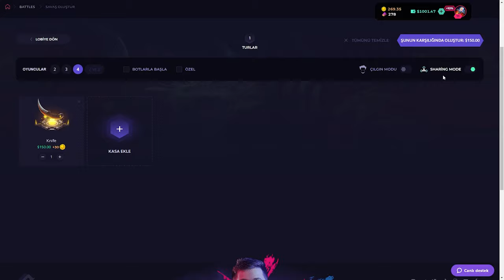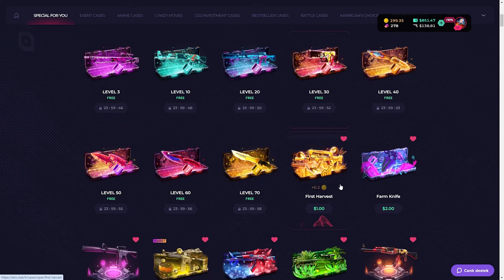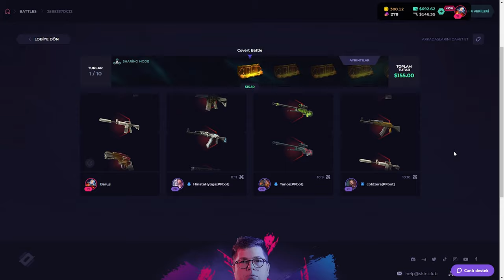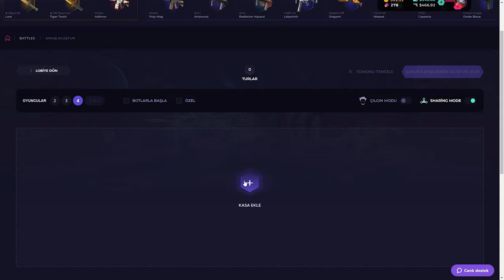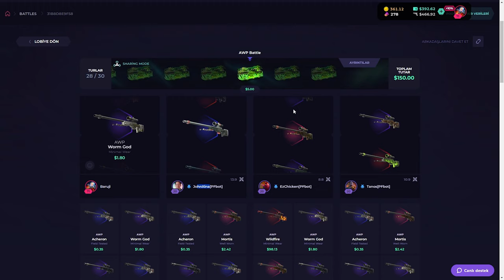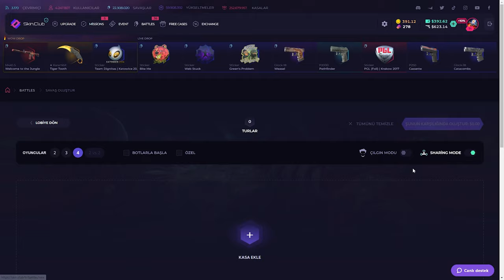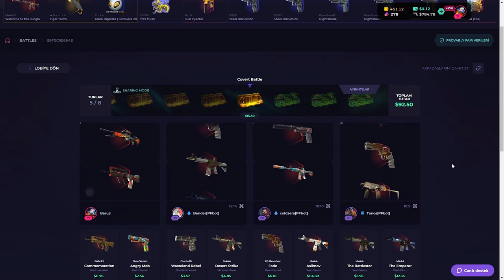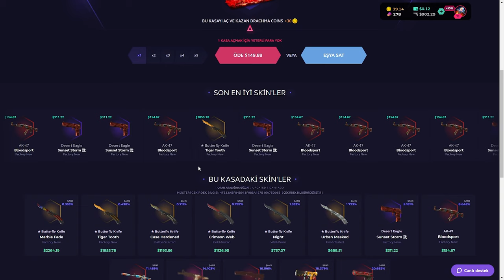YENİ MODTA KATLAMAK ÇOK BASİT! | SkinClub Promo Code 2024